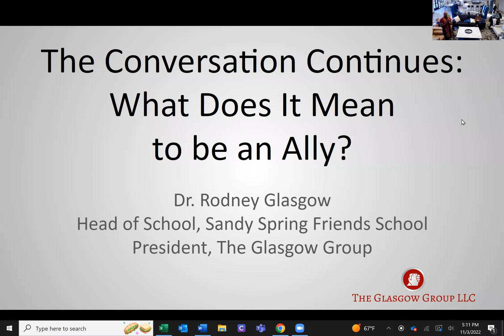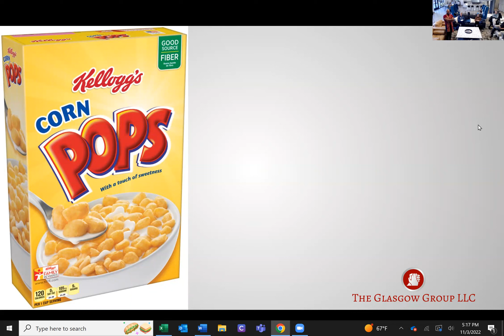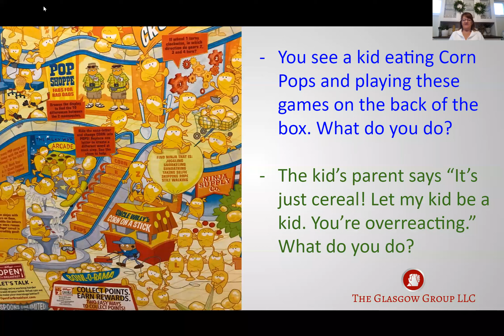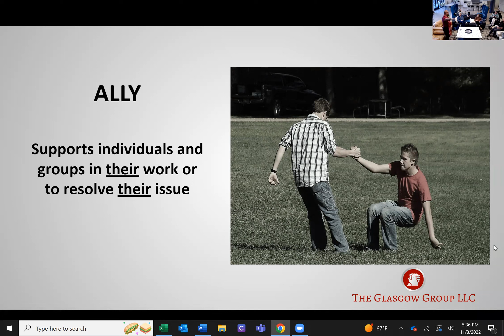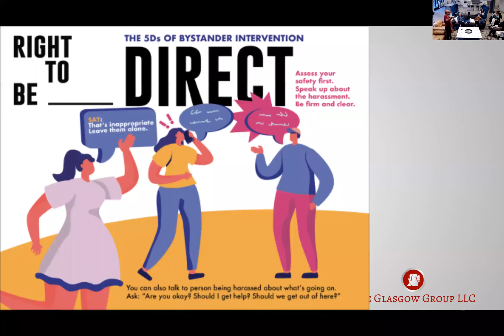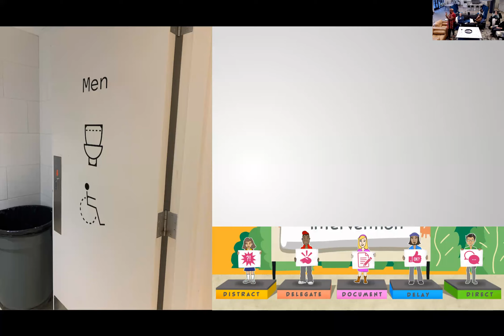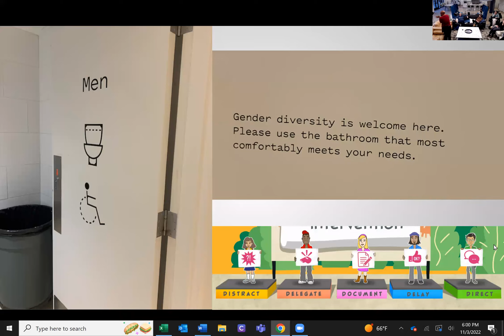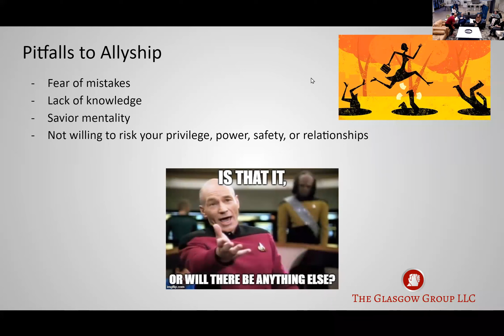The Conversation Continues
The Conversation Continues created a safe place for us to be uncomfortable to ask ourselves "What does allyship look like?" and "How can we best be allies and create more seats at the table?"

Led by Dr. Rodney Glasgow, Head of Sandy Spring Friends School, President of The Glasgow Group and a noted educator, speaker, facilitator, trainer and activist in the areas of diversity, equity, inclusion and social justice.